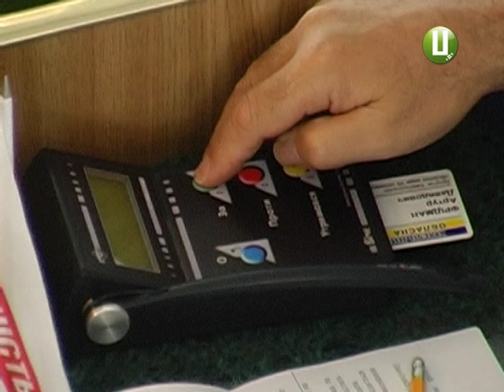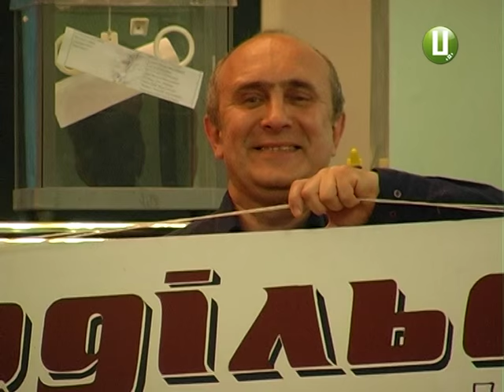В обласній раді обрали заступників голови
Політичне протистояння в обласній раді не завадило обрати заступників голови депутатського корпусу. Три з семи партійних фракцій відмовилися брати участь у голосуванні, проте більшість все таки склалася. Тож Михайло Загородний отримав необхідних помічників.